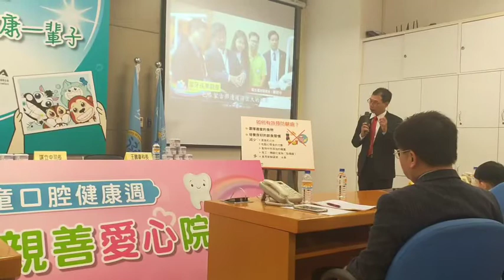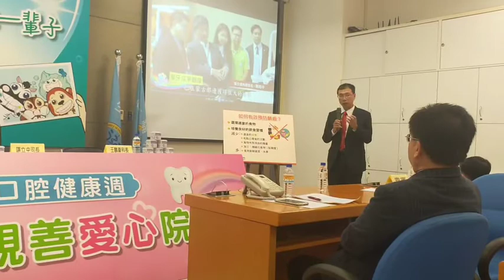【李楊鈞/蛀牙/記者會速報】地方媽媽潔牙有一套 三個小孩「零蛀牙」秘訣是...｜健康醫療網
【健康醫療網／記者李依如報導】國小曾參加第屆潔牙小天使競賽的尹婉臻女士，目前是三個小孩的媽媽。由於國小五年級時參加比賽，常有牙醫前來教導關於口腔保健知識，並學會如何潔牙及正確使用牙線，從小即養成良好口腔保健習慣，因此，對小朋友的口腔保健也相當重視，到底有什麼秘訣使三個孩子，達到零蛀牙的境界，尹女士特別在響應「320世界口腔健康日」記者會上分享心得。。

潔牙,口腔衛生, 齲齒,蛀牙, 中華民國牙醫師公會全國聯合會,王棟源